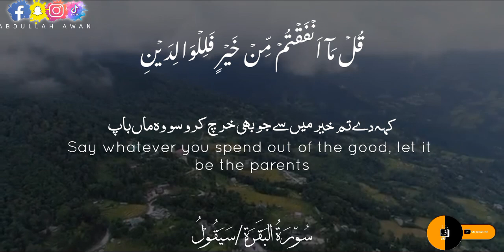Surah bakira ayat no 215/ سُو٘رَۃُ البَقَرَة ۲۱۵/ 143_Quran Pak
يَسۡــئَلُوۡنَكَ مَاذَا يُنۡفِقُوۡنَ ؕ قُلۡ مَآ اَنۡفَقۡتُمۡ مِّنۡ خَيۡرٍ فَلِلۡوَالِدَيۡنِ وَالۡاَقۡرَبِيۡنَ وَالۡيَتٰمٰى وَالۡمَسٰكِيۡنِ وَابۡنِ السَّبِيۡلِ‌ؕ وَمَا تَفۡعَلُوۡا مِنۡ خَيۡرٍ فَاِنَّ اللّٰهَ بِهٖ عَلِيۡمٌ ۞

لفظی ترجمہ:
يَسْئَلُوْنَكَ : وہ آپ سے پوچھتے ہیں | مَاذَا : کیا کچھ | يُنْفِقُوْنَ : خرچ کریں | قُلْ : آپ کہ دیں | مَآ : جو | اَنْفَقْتُمْ : تم خرچ کرو | مِّنْ : سے | خَيْرٍ : مال | فَلِلْوَالِدَيْنِ : سو ماں باپ کے لیے | وَالْاَقْرَبِيْنَ : اور قرابتدار (جمع) | وَالْيَتٰمٰى: اور یتیم (جمع) | وَالْمَسٰكِيْنِ : اور محتاج (جمع) | وَابْنِ السَّبِيْلِ : اور مسافر | وَمَا : اور جو | تَفْعَلُوْا : تم کرو گے | مِنْ خَيْرٍ : کوئی نیکی | فَاِنَّ : تو بیشک | اللّٰهَ : اللہ | بِهٖ : اسے | عَلِيْمٌ: جاننے والا

ترجمہ:
وہ تجھ سے پوچھتے ہیں کیا چیز خرچ کریں؟ کہہ دے تم خیر میں سے جو بھی خرچ کرو سو وہ ماں باپ اور زیادہ قرابت والوں اور یتیموں اور مسکینوں اور مسافر کے لیے ہے اور تم نیکی میں سے جو کچھ بھی کرو گے تو بے شک اللہ اسے خوب جاننے والاہے۔